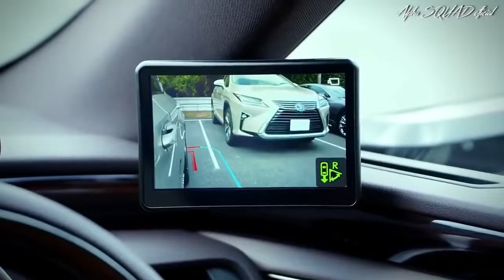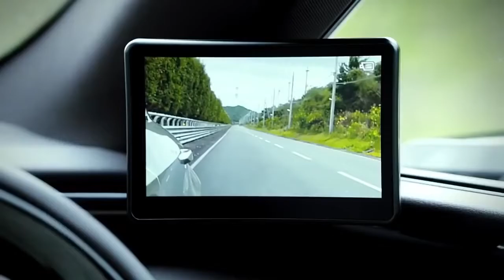5 Advance Technology Inventions and Gadgets that can change your life Presented by Daanial Hassan Tv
5 Advance Technology Inventions and Gadgets that can change your life Presented by Daanial Hassan Tv.
Here is the list of top 10 Technology that will change your life -

1) External Airbag System

2) Elbee Mobility

3) Ad Case phone cover

4) Digital Outer Mirror

5) Human Host flexible chair